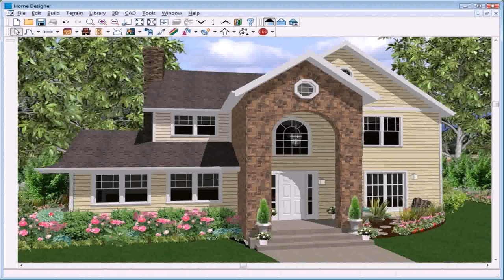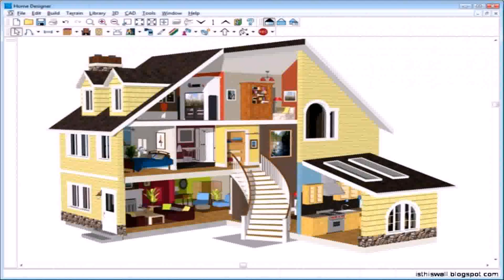Buy Car NY 5% DP